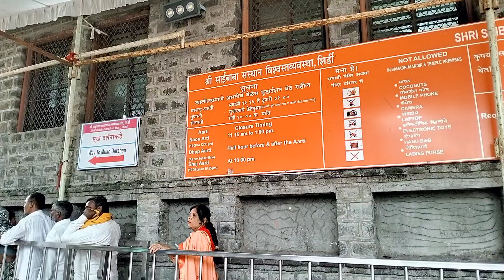श्रद्धा और सबूरी में विश्वास है।।